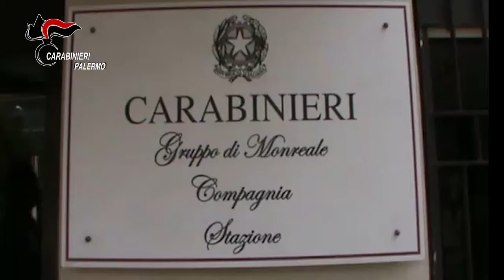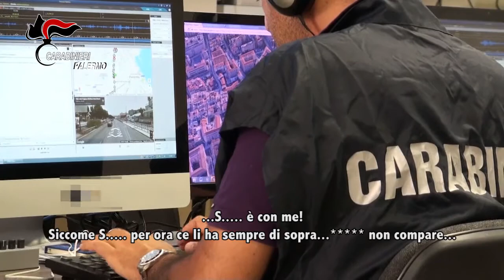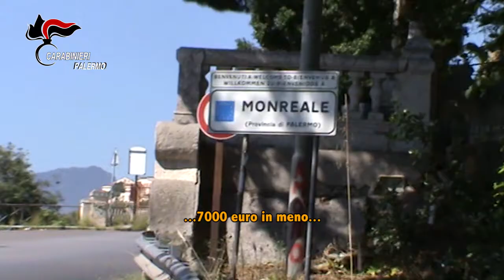Palermo, smantellata la cosca di San Giuseppe Jato: 6 arresti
Duro colpo dei carabinieri del Nucleo Investigativo del Gruppo di Monreale al mandamento mafioso di San Giuseppe Jato, in provincia di Palermo. I militari hanno dato esecuzione ad un’ordinanza di custodia cautelare in carcere, emessa dal GIP su richiesta della Procura Distrettuale Antimafia, nei confronti di 6 persone